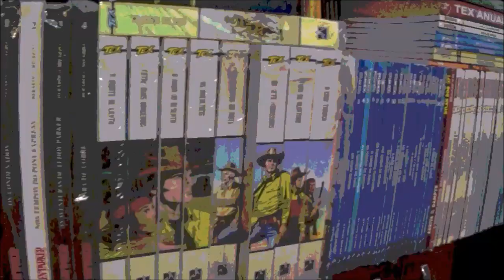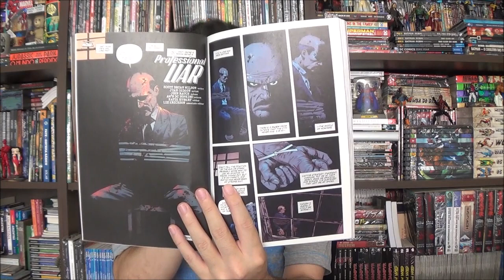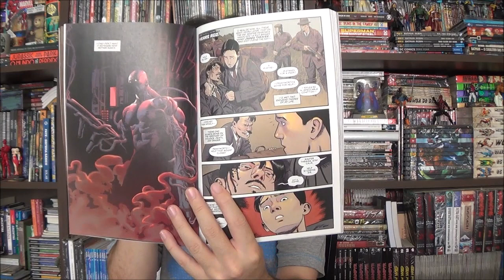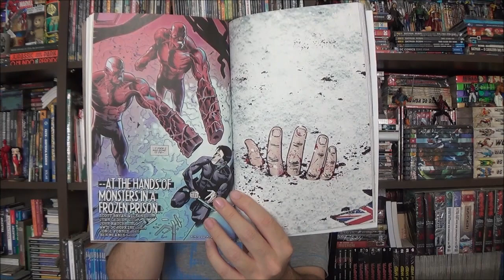Chapéu do Presto - Alfred Pennyworth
Bem-vindos a mais um Chapéu do Presto, no episódio de hoje um programa multimídia com a história de Alfred Pennyworth, o seriado e o quadrinho.